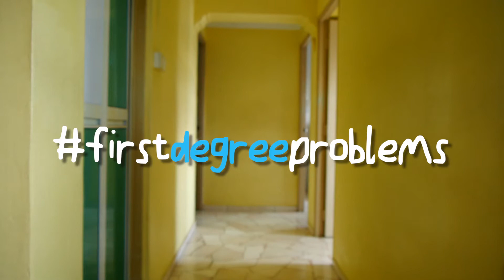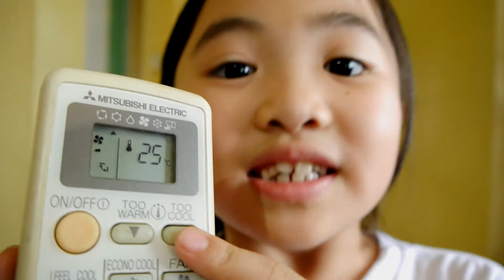USE YOUR POWER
firstdegreeproblems as seen through the eyes of a little girl. Change is easy, she'll show you how.

A small degree of change can fix many firstdegreeproblems like rising temperatures, air pollution, droughts and rising sea levels.

Turn up your air-con by 1 degree celcius, now.

A Wee Kim Wee School of Communication and Information (WKWSCI), Nanyang Technological University (NTU) production.

Note: Watch in HD for optimal quality :)